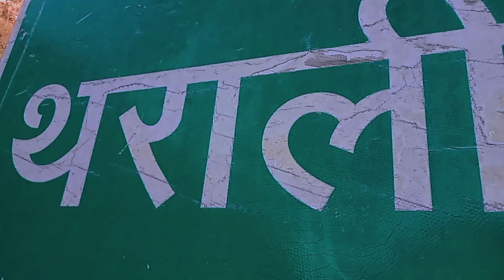My first trip of chamoli gwaldam -part 1